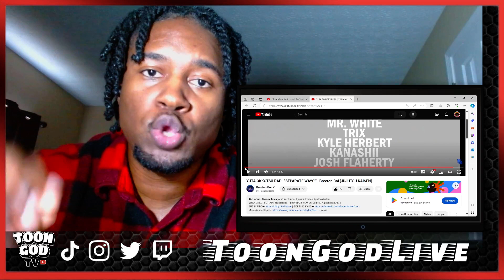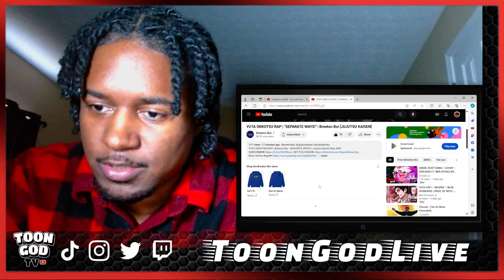YUTA UK DRILL RAP | "SEPARATE WAYS!" | Breeton Boi (REACTION) @ToonGodTV